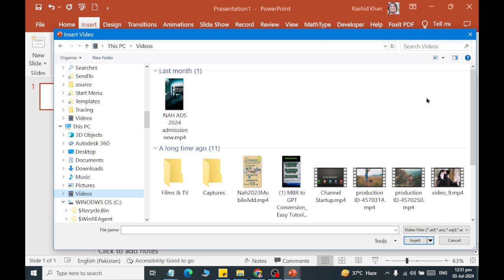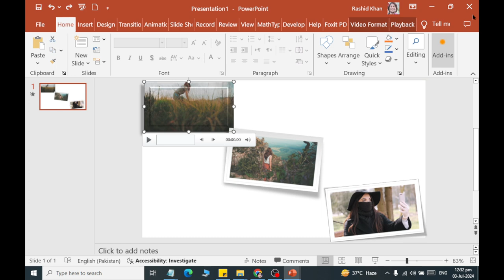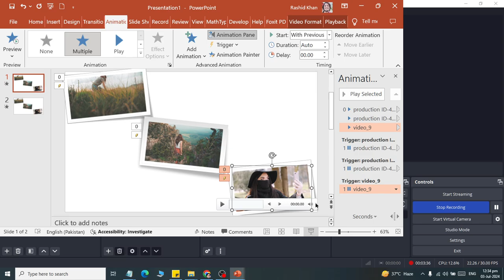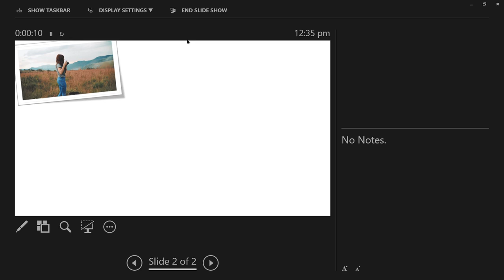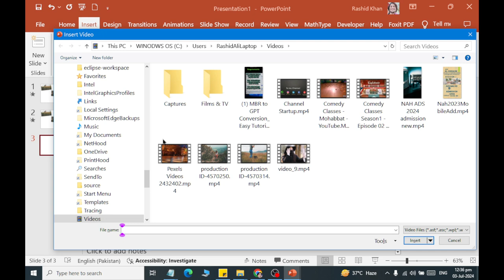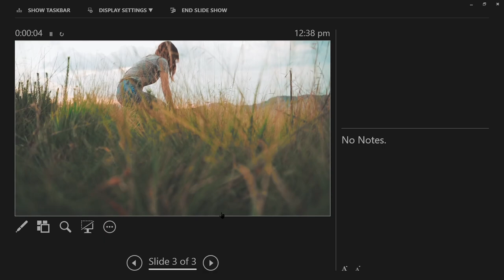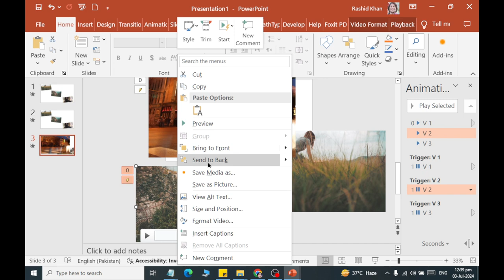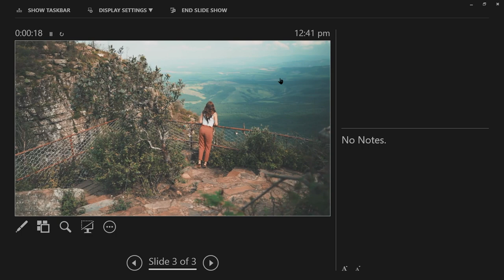Class 17 Apply Multiple Video Effects